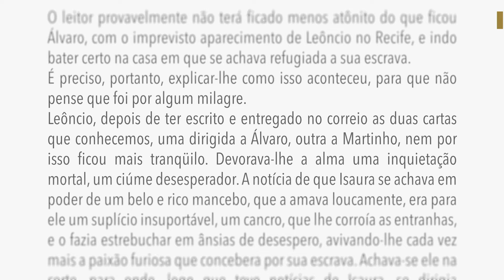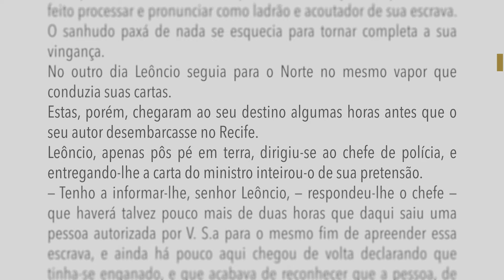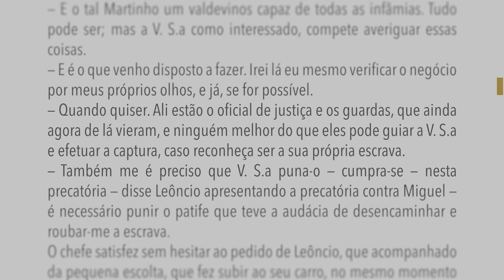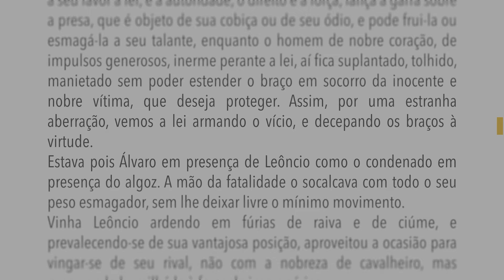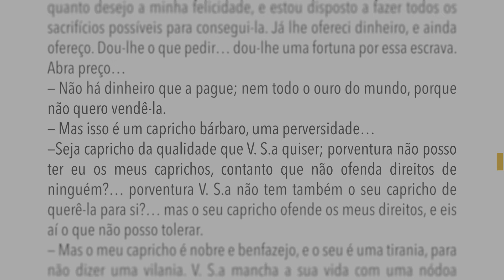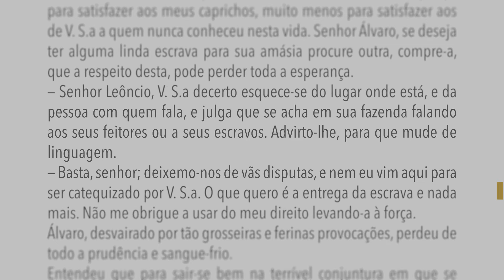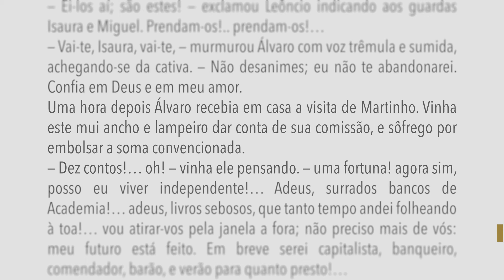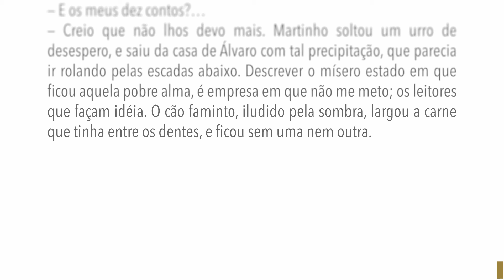Bernardo Guimarães - A escrava Isaura - Capítulo XVIII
Capítulo XVIII
O leitor provavelmente não terá ficado menos atônito do que ficou Álvaro, com o imprevisto aparecimento de Leôncio no Recife, e indo bater certo na casa em que se achava refugiada a sua escrava.
É preciso, portanto, explicar-lhe como isso aconteceu, para que não pense que foi por algum milagre.
Leôncio, depois de ter escrito e entregado no correio as duas cartas que conhecemos, uma dirigida a Álvaro, outra a Martinho, nem por isso ficou mais tranqüilo. Devorava-lhe a alma uma inquietação mortal, um ciúme desesperador. A notícia de que Isaura se achava em poder de um belo e rico mancebo, que a amava loucamente, era para ele um suplício insuportável, um cancro, que lhe corroía as entranhas, e o fazia estrebuchar em ânsias de desespero, avivando-lhe cada vez mais a paixão furiosa que concebera por sua escrava. Achava-se ele na corte, para onde, logo que teve notícias de Isaura, se dirigia imediatamente, a fim de se achar em um centro, de onde pudesse tomar medidas prontas e enérgicas para a captura da mesma. Tendo escrito e entregue as cartas na véspera da partida do vapor pela manhã, levou o resto do dia a cismar. A terrível ansiedade em que se achava não lhe permitia esperar a resposta e o resultado daquelas cartas, sendo muito mais morosas e espaçadas do que hoje as viagens dos paquetes naquela época, em que apenas se havia inaugurado a navegação a vapor pelas costas do Brasil. Demais, ocorria-lhe freqüentemente ao espírito o anexim popular — quem quer vai, quem não quer manda. — Não podia fiar-se na diligência e boa vontade de pessoas desconhecidas, que talvez não pudessem lutar vantajosamente contra a influência de Alvaro, o qual, segundo lho pintavam, era um potentado em sua terra. O ciúme e a vingança não gostam de confiar a olhos e mãos alheias a execução de seus desígnios.
— É indispensável que eu mesmo vá, — pensou Leôncio, e firme nesta resolução foi ter com o ministro da justiça, com quem cultivava relações de amizade, e pediu-lhe uma carta de recomendação, — o que equivale a uma ordem, — ao chefe de polícia de Pernambuco, para que o auxiliasse eficazmente para o descobrimento e captura de uma escrava. Já de antemão Leôncio também se havia munido de uma precatória e mandado de prisão contra Miguel, a quem havia feito processar e pronunciar como ladrão e acoutador de sua escrava. O sanhudo paxá de nada se esquecia para tornar completa a sua vingança.
No outro dia Leôncio seguia para o Norte no mesmo vapor que conduzia suas cartas.
Estas, porém, chegaram ao seu destino algumas horas antes que o seu autor desembarcasse no Recife.
Leôncio, apenas pôs pé em terra, dirigiu-se ao chefe de polícia, e entregando-lhe a carta do ministro inteirou-o de sua pretensão.
— Tenho a informar-lhe, senhor Leôncio, — respondeu-lhe o chefe — que haverá talvez pouco mais de duas horas que daqui saiu uma pessoa autorizada por V. S.a para o mesmo fim de apreender essa escrava, e ainda há pouco aqui chegou de volta declarando que tinha-se enganado, e que acabava de reconhecer que a pessoa, de quem desconfiava, não é e nem pode ser a escrava que fugiu a V. S.a.
— Um certo Martinho, não, senhor doutor?…
— Justamente.
— Deveras!… que me diz, senhor doutor?
— A verdade; ainda aí estão à porta o oficial de justiça e os guardas, que o acompanharam.
— De maneira que terei perdido o meu tempo e a minha viagem!… oh! não, não; isto não é possível. Creia-me, senhor doutor, aqui há patranha… o tal senhor Álvaro dizem que é muito rico…
— E o tal Martinho um valdevinos capaz de todas as infâmias. Tudo pode ser; mas a V. S.a como interessado, compete averiguar essas coisas.
— E é o que venho disposto a fazer. Irei lá eu mesmo verificar o negócio por meus próprios olhos, e já, se for possível.
— Quando quiser. Ali estão o oficial de justiça e os guardas, que ainda agora de lá vieram, e ninguém melhor do que eles pode guiar a V. S.a e efetuar a captura, caso reconheça ser a sua própria escrava.
— Também me é preciso que V. S.a puna-o — cumpra-se — nesta precatória — disse Leôncio apresentando a precatória contra Miguel — é necessário punir o patife que teve a audácia de desencaminhar e roubar-me a escrava.
O chefe satisfez sem hesitar ao pedido de Leôncio, que acompanhado da pequena escolta, que fez subir ao seu carro, no mesmo momento se dirigiu à casa de Isaura, onde o deixamos em face de Álvaro.
A situação deste não era só crítica; era desesperada. O seu antagonista ali estava armado de seu incontestável direito para humilhá-lo, esmagá-lo, e o que mais é, despedaçar-lhe a alma, roubando-lhe a amante adorada, o ídolo de seu coração, que ia-lhe ser arrancada dos braços para ser prostituída ao amor brutal de um senhor devasso, se não sacrificada ao seu furor.